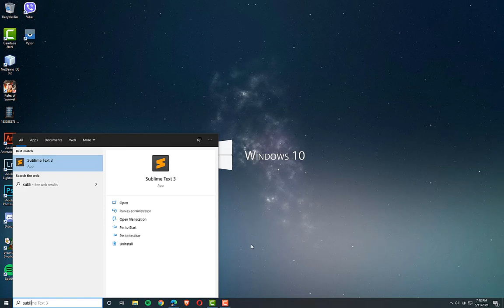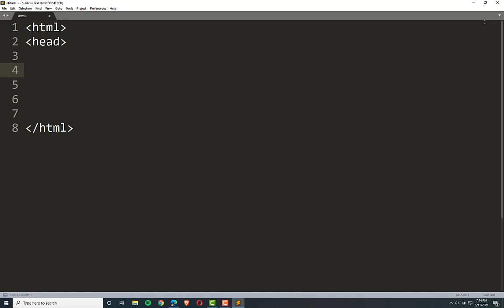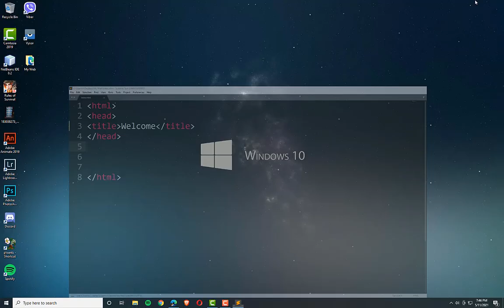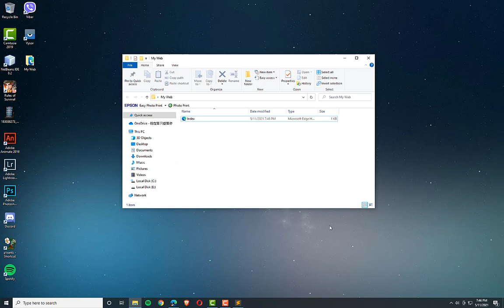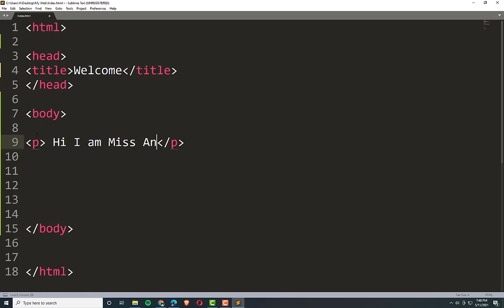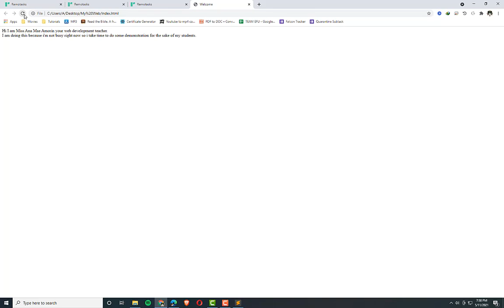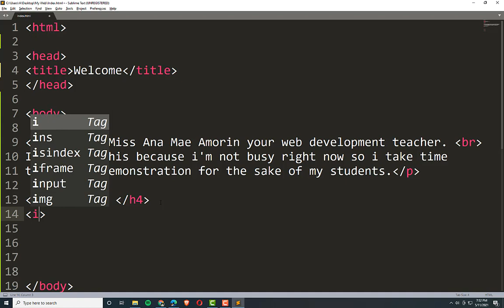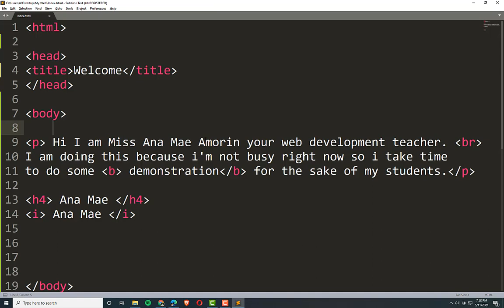1 HTML Introduction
HTML Introduction